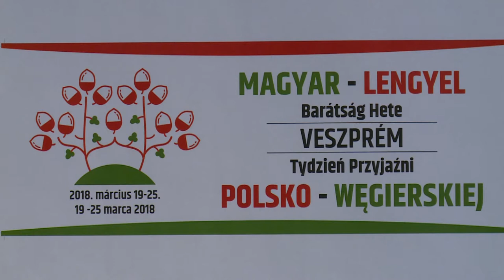Magyar-lengyel Barátság Hete Veszprémben